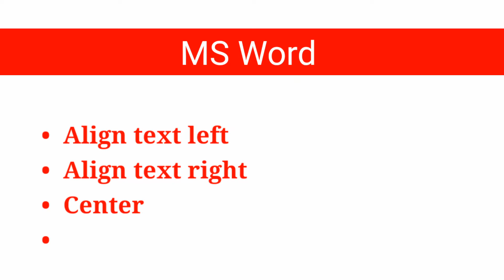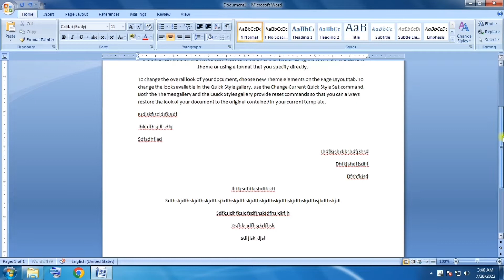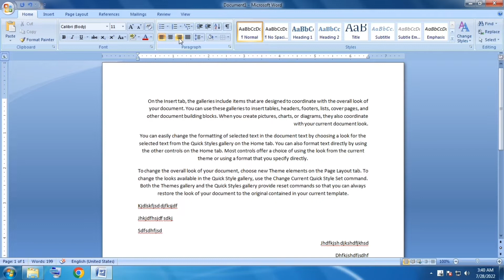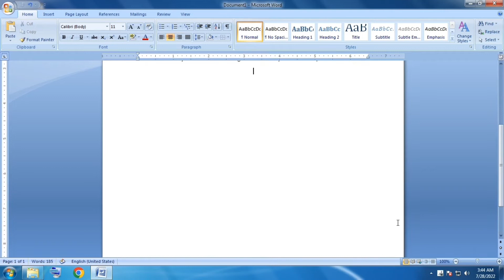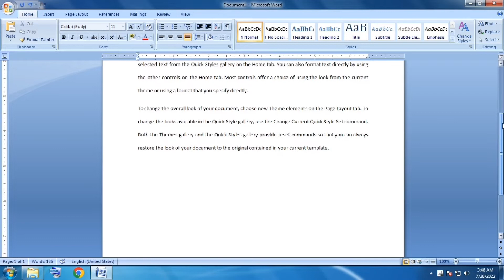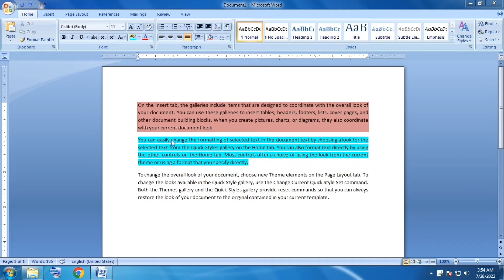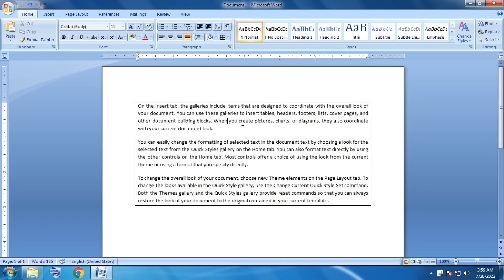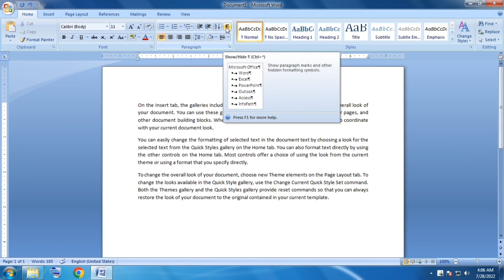MS Word Paragraph Formatting in Hindi | MS Word tutorial | Home Tab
Dosto is video me hamne ms word me home tab k paragraph group ke options ke bare me detail me bataya h. Jisme hamne align text left, align text right, center, justify, line spacing, shading tatha border adi options ke bare me bataya h ki in options ka ms word me kya use hota h tatha inka prayog kaise kiya jata h. jiisme hamne bataya h ki paragraph me alignment kaise set kiya jata h.  Paragraph ko center ya justify kaise kiya jata h. Paragraph me me line space kaise adjust kiya jata h. Paragraph k background me color shading kaise apply kiya jata h. tatha Paragraph pr border kaise apply kiya jata h.

Topic Cover :-
How to do paragraph formatting
How to do paragraph setting
How to use paragraph alignment
How to use paragraph line spacing
How to use paragraph color shading
How to use border in Paragraph